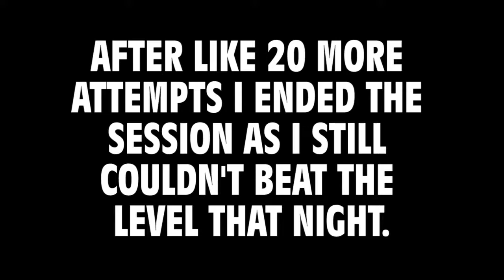SICARI [SMW Rom Hack] - Part 11 (THUNDER DRAGONS!) / Nigel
How do I video description?

Sicari IPS Download Link (Must patch to a SMW Rom usingFloating IPS)